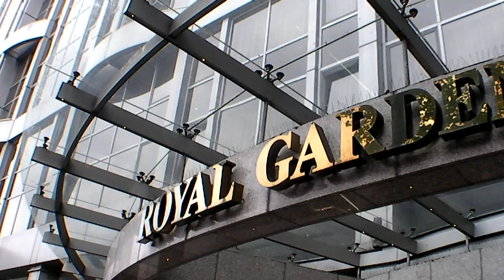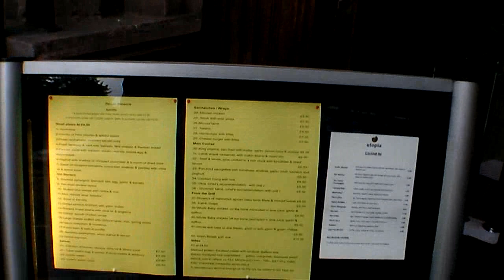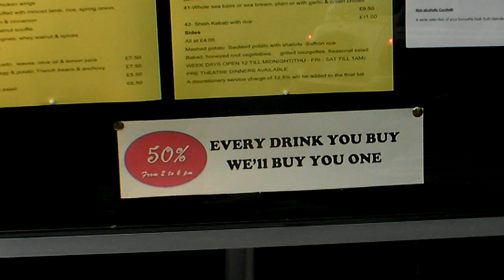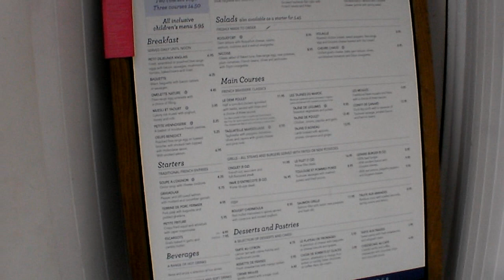Our Hotel in London Royal Garden Hotel Jewel of the Seas Cruise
Located next to Kensington Palace. A lovely Hotel with great food and view of the Palace and Hyde Park. A Royal Caribbean chose for your cruise. June 2009